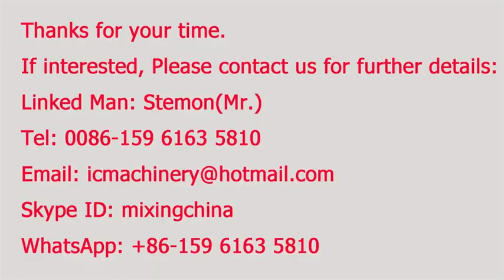Turmeric spice powder Grinder Mill pulverizing milling machine production line offer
The video shows a single grinder unit, much popular for grinding kinds of spices, like turmeric, coriander, cumin, chili, pepper, etc.
Single unit, with small size, low cost, and small power consumption.
Kinds of models available.